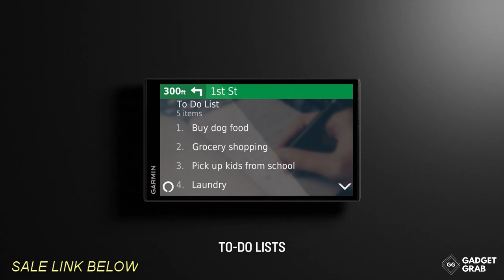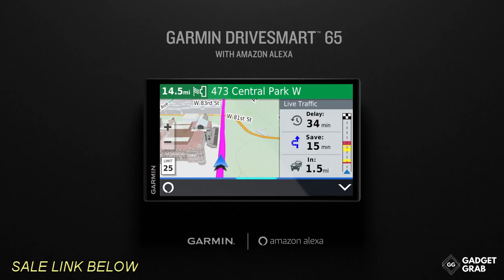Garmin DriveSmart 65 & Traffic GPS Navigator with a 6.95 Display Review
Garmin DriveSmart 65

If you know who would like this video, share it.
The footage in this video was created as promotional/educational material. If you are the creator or owner of the footage and have reservations please notify us via YouTube comments or email and we will accommodate you